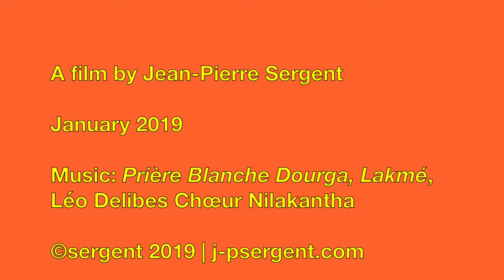JEAN-PIERRE SERGENT AT WORK SILK SCREENING HIS SMALL WORKS ON PAPER #19 | JULY 20 2018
Documentary film showing the artist Jean-Pierre Sergent working on silk screening his new prints on paper series: Shakti-Yoni: Ecstatic Cosmic Dances. Filmed on JULY 20th 2018 at the Besançon artist studio, France.